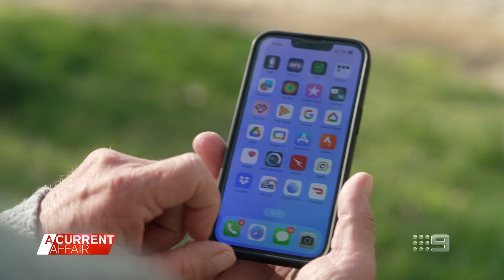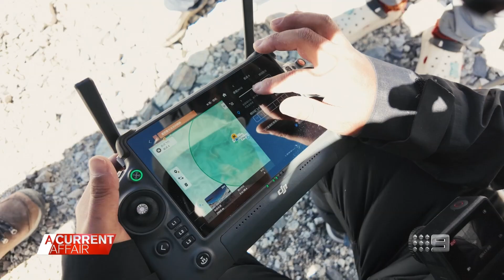Drone taxis could take to the air by 2027, researchers say | A Current Affair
| Flying drone taxis could be ferrying passengers through the air by 2027, researchers say. (Broadcast 16 August, 2024)